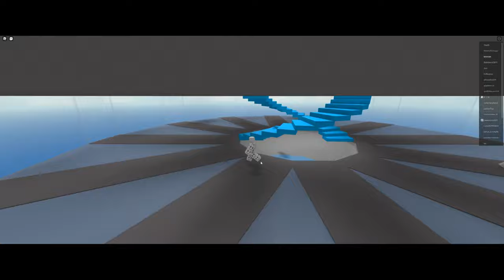Natural Disater Survival | Roblox [ ft.Glie Gaming ] (SORRY FOR BAD MIC)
(sub to his channel and mine) :)